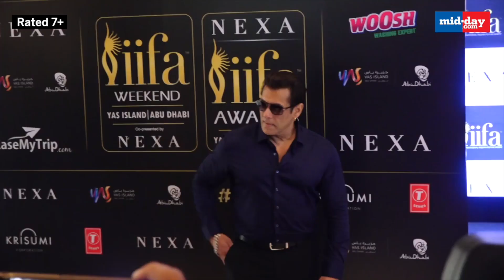IIFA 2022: Salman Khan, Varun Dhawan And Ananya Panday Have Fun At IIFA Weekend Event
After two years the International Indian Film Academy and Awards will be conducted on a grand scale in Yas Island, Abu Dhabi on MAY 20th and 21st of May, 2022.
The 22nd edition of the award night will be hosted by Bollywood megastar Salman Khan and Riteish Deshmukh. Ahead of the star-studded night, on Monday, actors Salman Khan, Varun Dhawan, Anaya Panday attended the press conference hosted by IIFA.